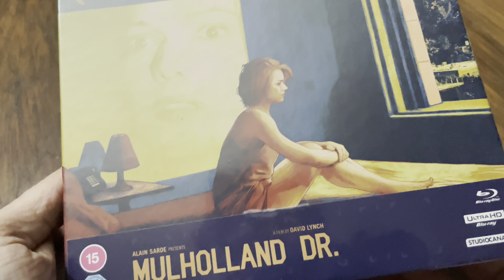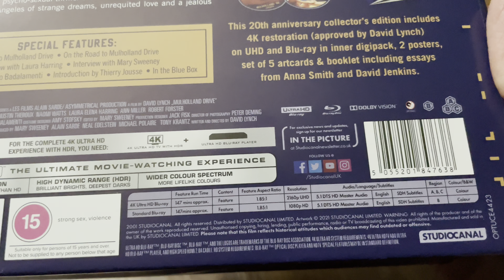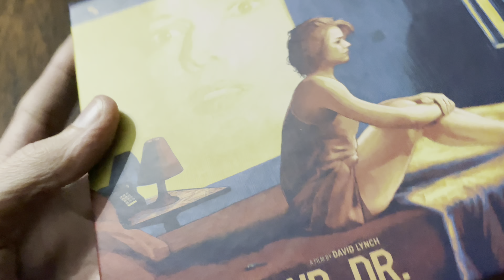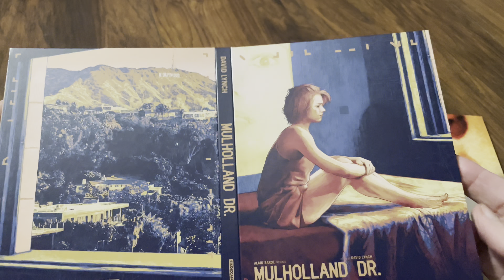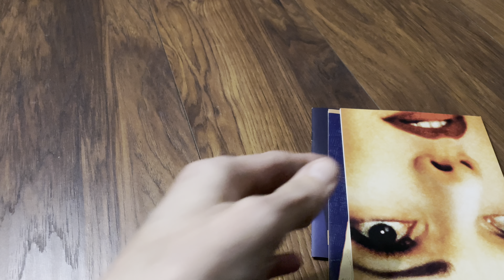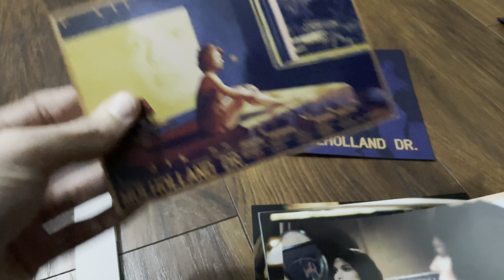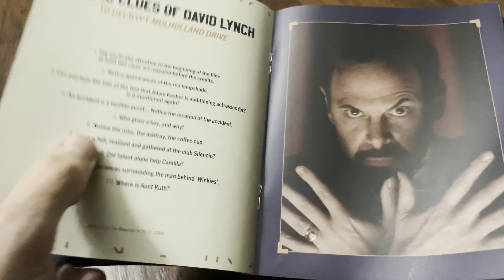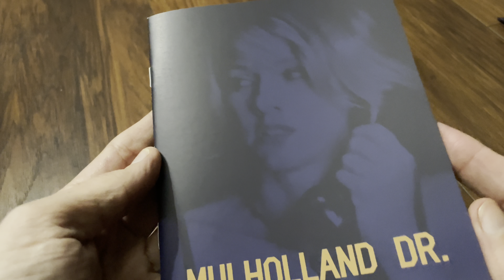Mulholland Drive 4K UltraHD Blu-ray Collector's Edition StudioCanal unboxing